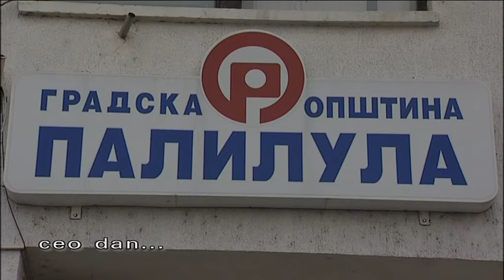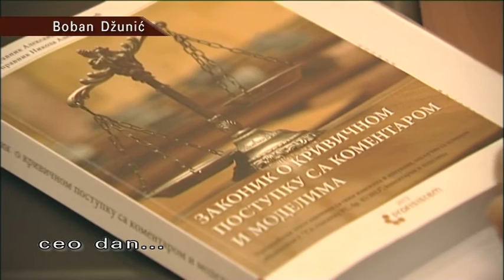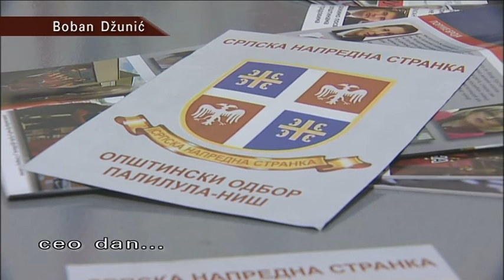belami.rs - Ceo dan sa Bobanom Džunićem (prvi deo)